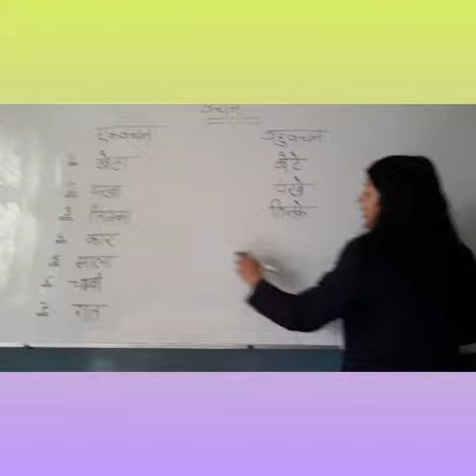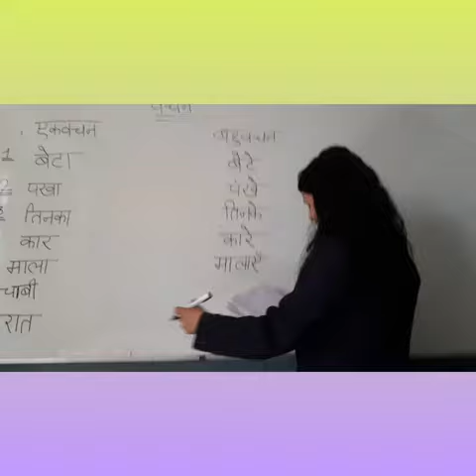Class - Prep Hindi (वचन)